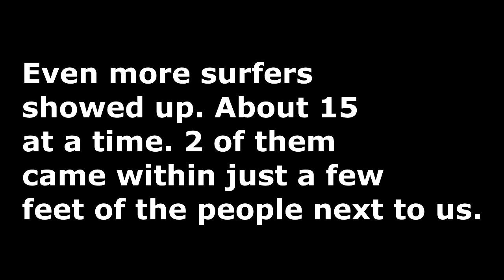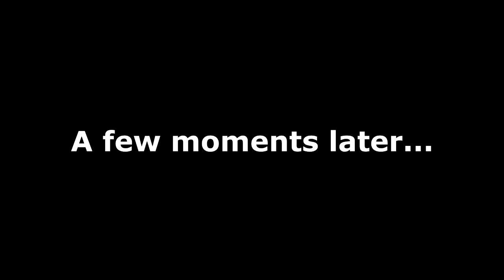Fishing the Packery Channel Jetty | Corpus Christi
We set out in the middle of the night, and got to the beach just as the sun was coming up.

And the Lip Grips